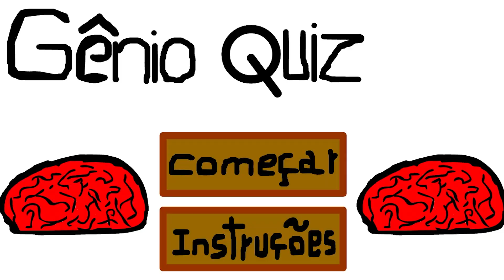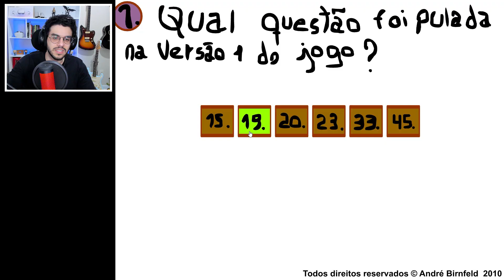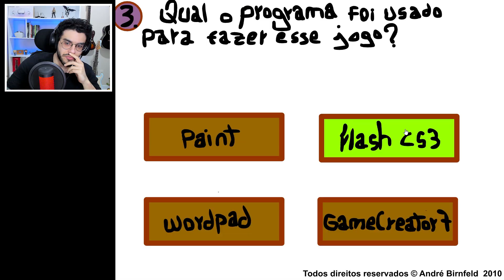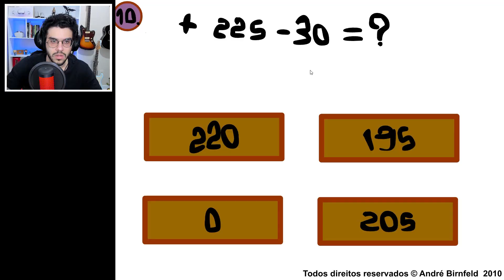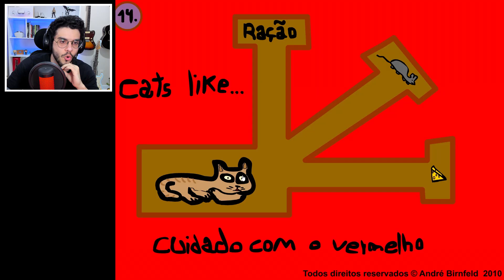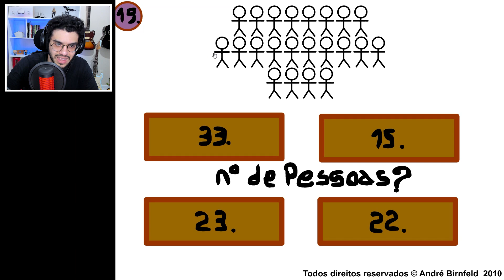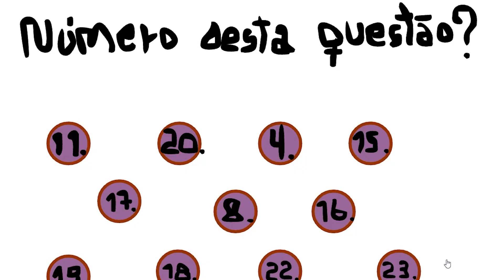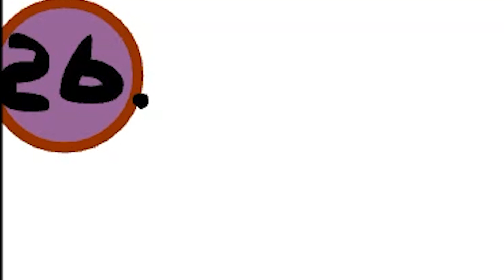PERDENDO A PACIÊNCIA NO GÊNIO QUIZ 2 - Parte 1